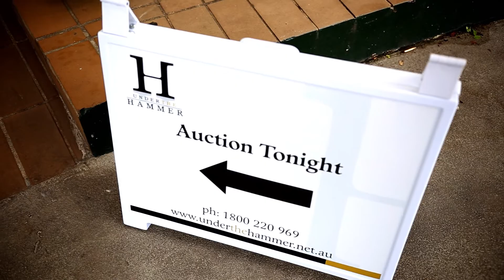Under the Hammer - Rydges Camperdown Venue Auction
A glimpse at our Inner West In room Auctions with Under the Hammer's Charlie Powell.